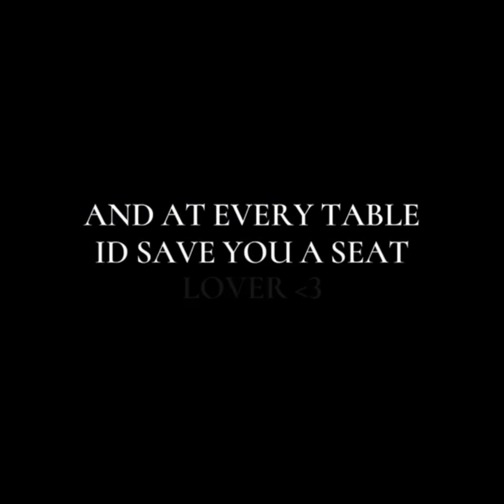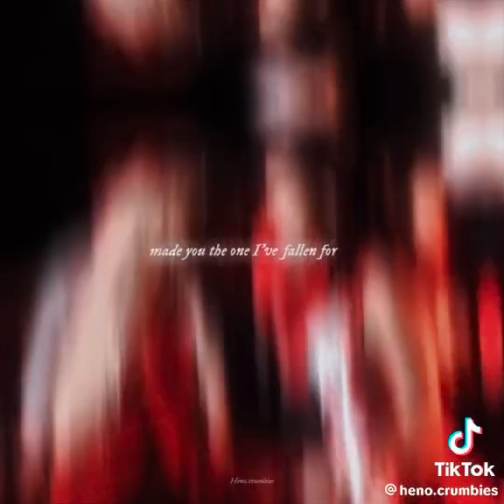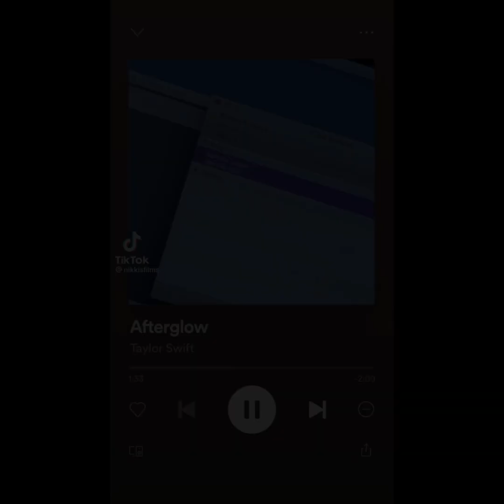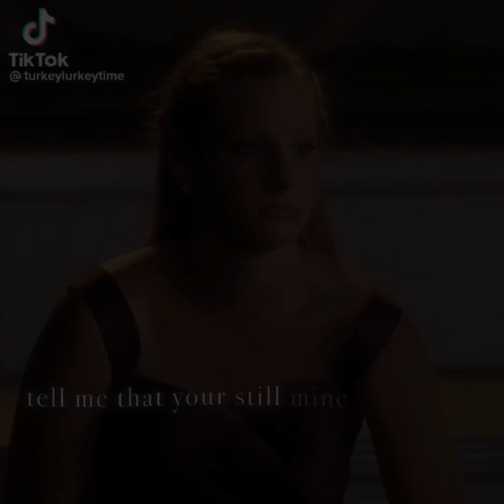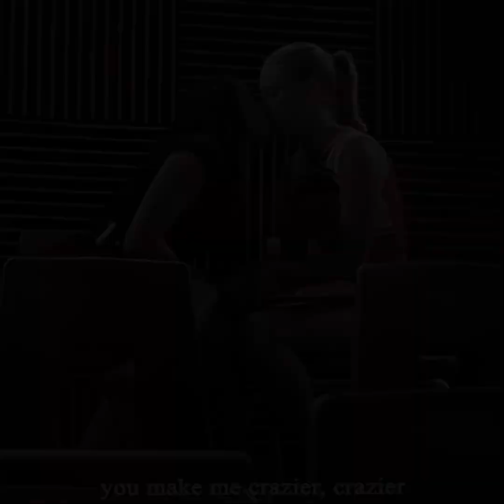Brittana Edits That Was Written By Taylor Swift